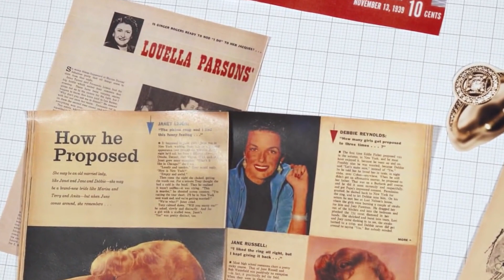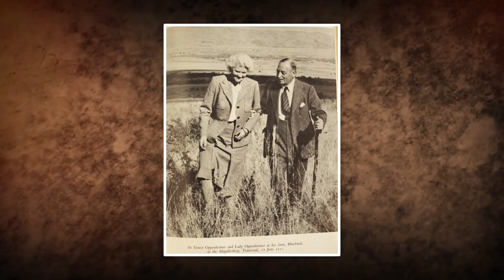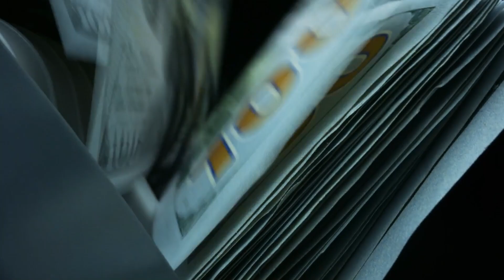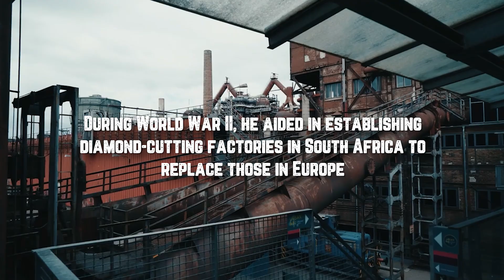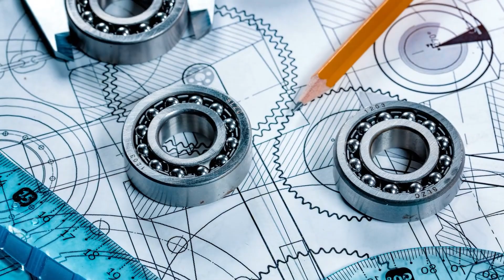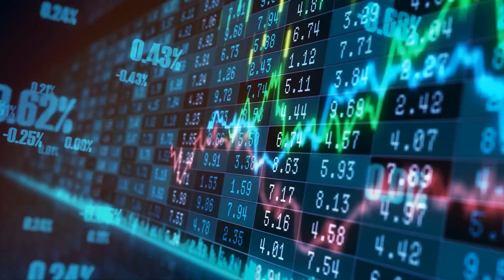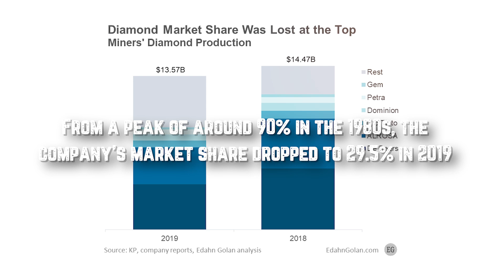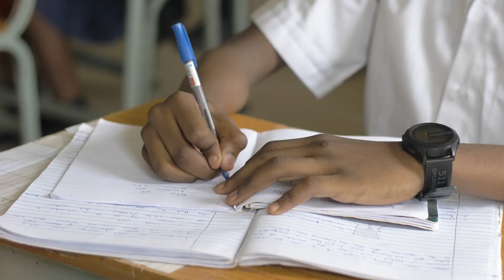SHOCKING Truth Behind the Diamond Cartel | Oppenheimer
Delve into the world of the Oppenheimer family, a dynasty that has left an indelible mark on the diamond industry. In this video, we'll explore their rise to power, their influence on the global diamond trade, and the secrets behind their immense wealth. 💎🌍

From Ernest Oppenheimer's founding of De Beers to Nicky Oppenheimer's controversial tenure, we'll uncover the truth behind the 'Secret Diamond Cartel'. 👍🔔

Also, check out our video on 'Unveiling the Secrets of Power and Wealth | Spencer-Churchill Family' for more insights into elite families